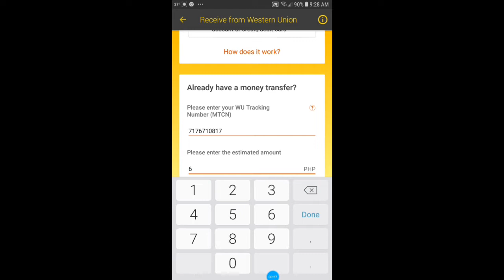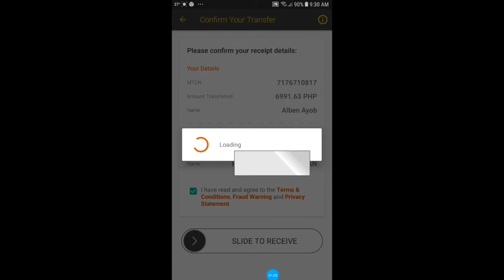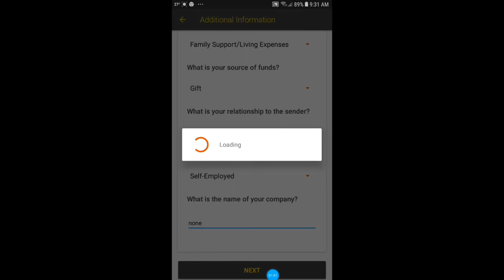Western union to coins.ph tutorial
Receive western union transfer instantly to your coins.ph wallet
Step by step tutorial western union to coin.ph tagalog.

If you have question and concern

Note:
This video is only for educational and imformational purpose only staysafe and godbless.